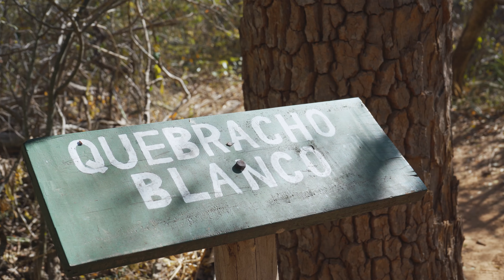6° Encuentro de Guardaparques del Gran Pantanal - Paraguay 2022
Del 27 de junio al 1 de julio de 2022, se llevó a cabo el 6° Encuentro de Guardaparques del Gran Pantanal, siendo sede el Parque Nacional Tte. Agripino Enciso, Dpto. de Boquerón.

El objetivo del encuentro fue fomentar y fortalecer el intercambio de experiencias entre los guardaparques de Paraguay, Brasil y Bolivia y comprender el rol de estos en el uso público de las áreas protegidas.
El encuentro contó con representantes del Ministerio del Ambiente y Desarrollo Sostenible Paraguay (MADES), WWF-Paraguay, WWF-Brasil, WWF Bolivia, y la Organización Paraguaya de Conservación y Desarrollo Sostenible (OPADES), en total estuvieron 43 personas participando del encuentro.

Este año el encuentro, que se realiza de manera consecutiva desde el 2016, fue co-organizado por WWF-Paraguay y OPADES, con el apoyo de la Unión Europea.